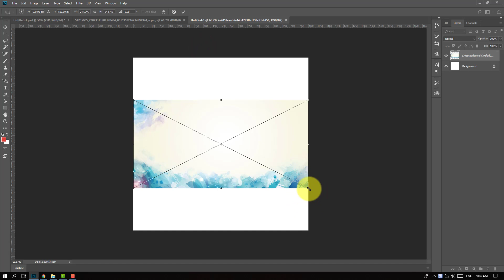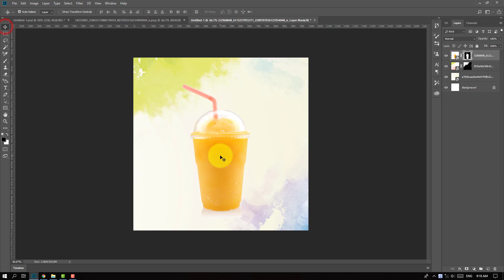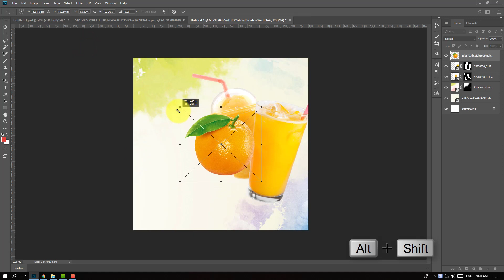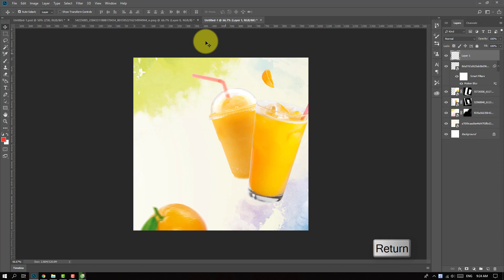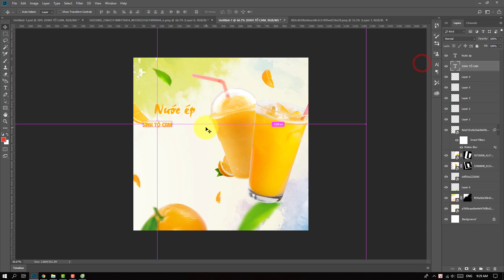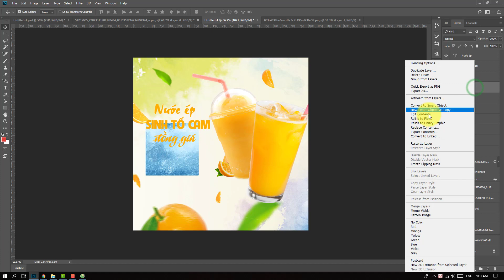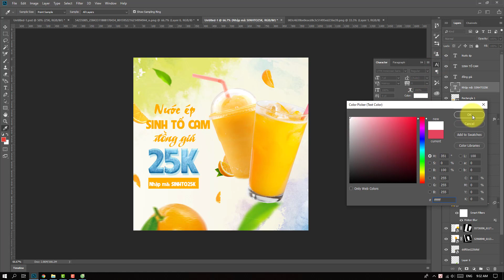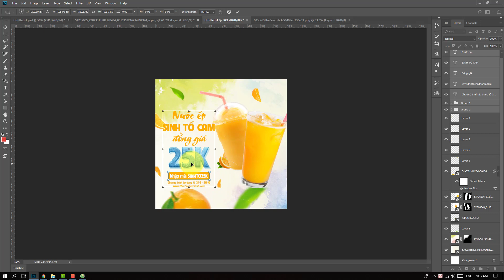Banner Tutorial | Hướng dẫn thiết kế banner bằng Photoshop | Thietkehaithanh